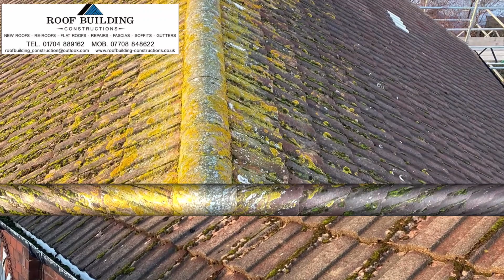Roof Building Constructions - Beautiful Roofs 2